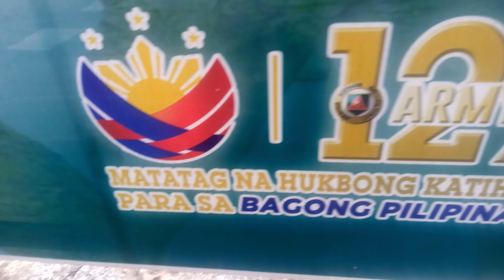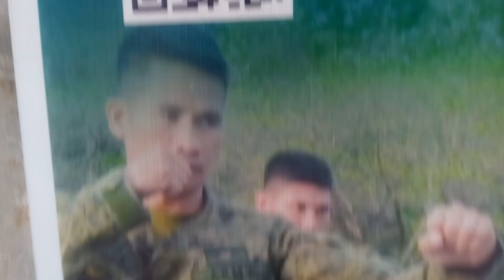HAND TO HAND COMBAT TRAINING FOR THE PHILIPPINE ARMY - MARTIAL ARTS.